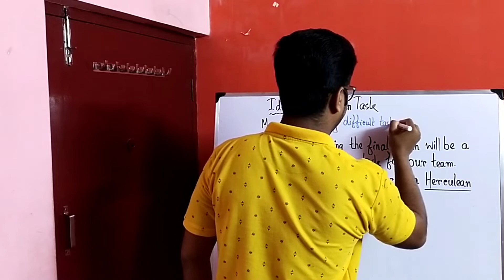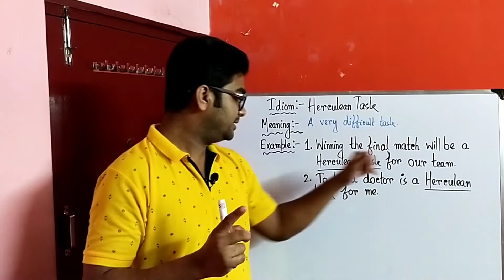Herculean Task Idiom Meaning। Idioms In Bengali। By Amit's teaching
Hello everyone,
In this video, You can learn an idiom. The idiom is "Herculean task". The meaning of this idiom has been discussed in this video. A few examples have been given as well. I hope it will help you to learn something new. Try to use this idiom in your daily conversation.